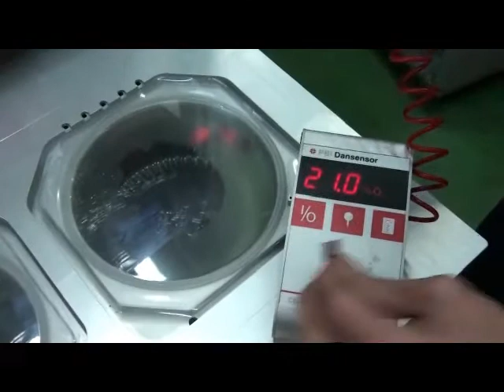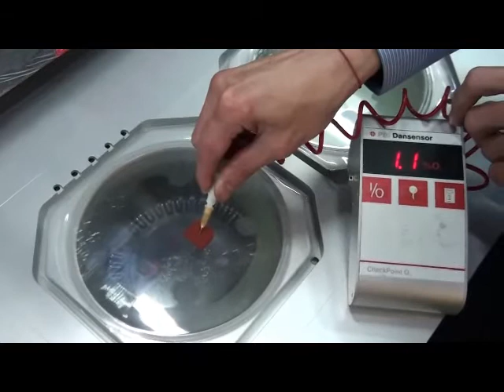ET 900XXLF2 TRAY 175X175X58mm